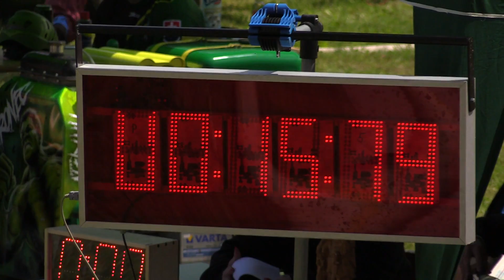2017 RHLS Bystrá DHZ Štôla B Prvý pokus